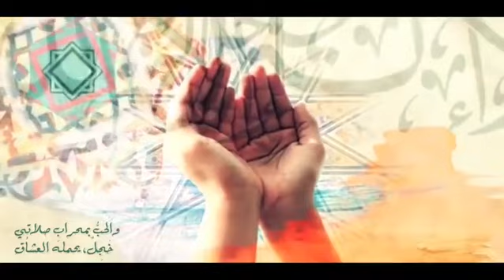RAMADHAN di tahun 2024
RAMADHAN episode 1 di tahun 2024